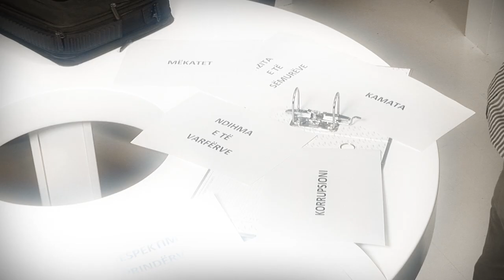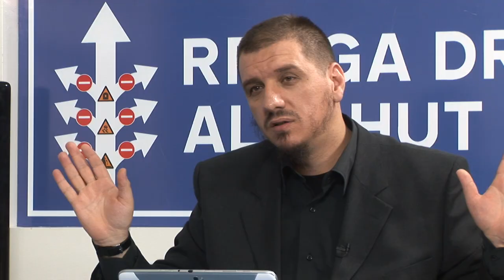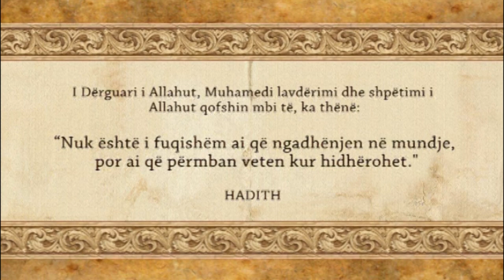35 - Rëndësia e veprave te mira - Jahja Binaj me Enis Ramën